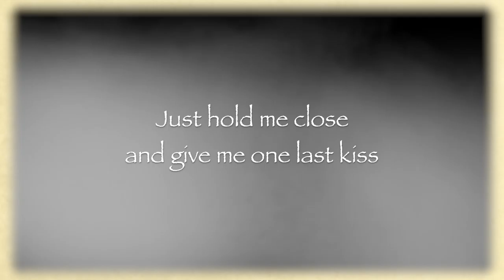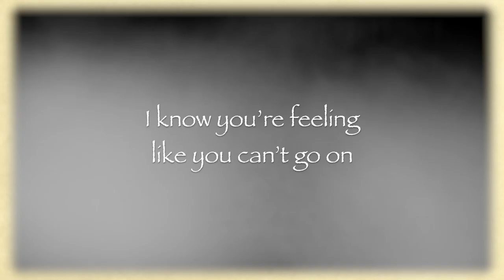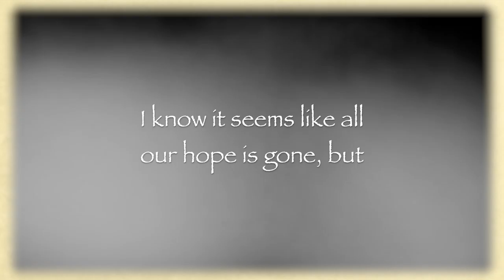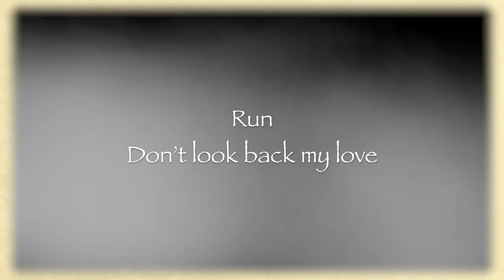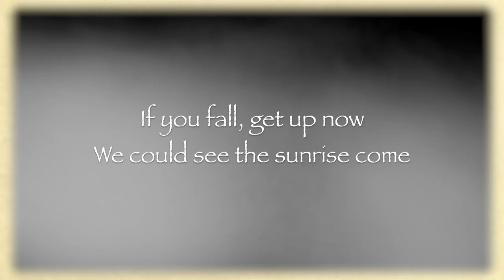Run - Wizardz Of Oz (feat. Ruben Martinez) [OFFICIAL LYRIC VIDEO]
Run - Wizardz Of Oz (feat. Ruben Martinez)

Things That Go Bump - Superpop - Track 8

Run
Artist - Wizardz Of Oz (Feat. Ruben Martinez)

Verse 1

The streets are empty on this silent night
There's not a voice there's not a single light
Just hold me close and give me one last kiss
I think this could be the apocalypse

pre

There is no counting to 10
They're coming ready or not
And now ther'es nowhere left to hide
We've got to

CHORUS.

Run
Don't look back my love
If you fall get up now
We could see the sunrise come
The lucky ones
my sole survivor
Please
There's no time to breathe
We've just got to run.

Verse 2

I know you're feeling like you can't go on
I know it seems like all our hope is gone but
we'll make it if we
Give it one last shot
We don't have any other choice
We've got to
Run run run
As fast as you can
They can't catch us
just hold my hand
We'll run so fast
We'll run all night
We'll run until the morning light